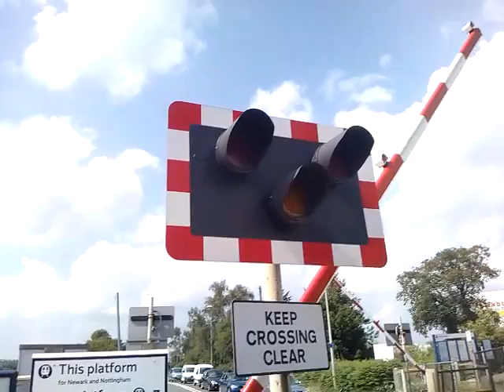153313 At Hykeham with 2 tone